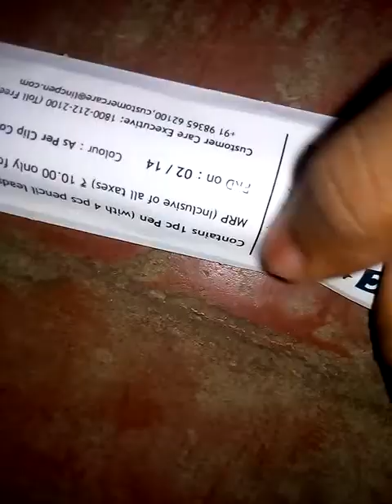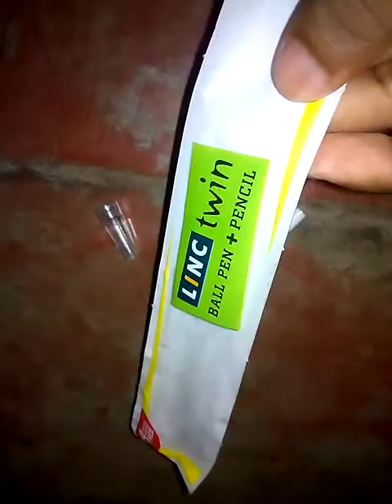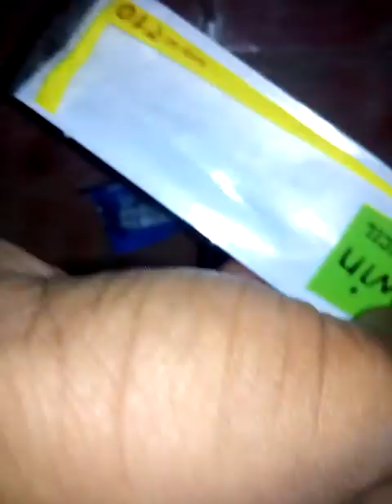What is this 😮😮😮 ball pen+pencil 😮😮 I like it